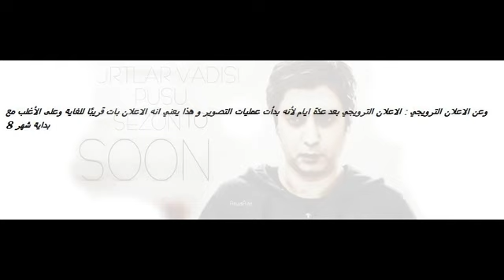وادي_الذئاب‬ الموسم العاشر قريباََ "SOON" "SOON"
خبر حصري :
بدأ تصوير الجزء 10 في تاريخ 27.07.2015 وكان من المحدد بداية التصوير في تاريخ 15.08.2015 ولكن بسبب.